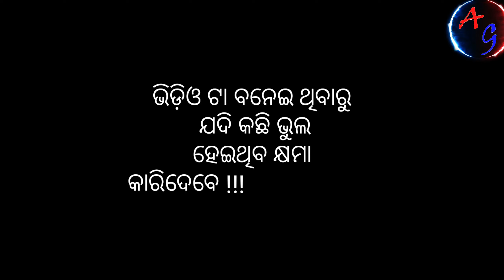Old//Sambalpuri//New//Video //Kindiri //Kindiri //Nacha//2021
Singer - Santanu Sahu
Director -Sanjib Sagar
Corograph -Raja Gual
Camera - Raja Gual
Producer - Sanjib Sagar
Dance - Lubun, Ariyn, Santanu ,Bina, Asha, Misan, Aju, Abhinash, Suriya,
Spacial Thank - Mana, Biswa, Ajit, Rajesh, Jya, Rakesh, Amit,Bhaskara